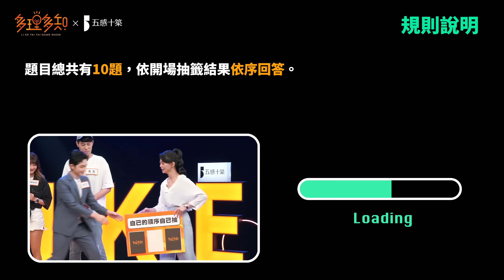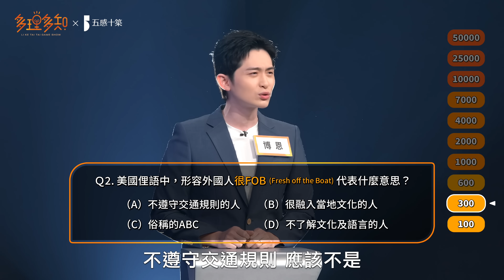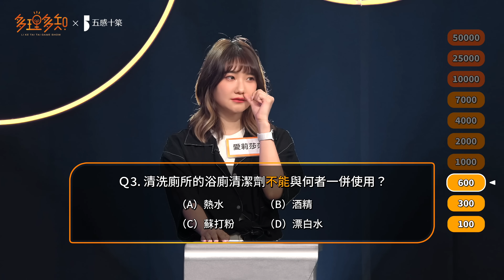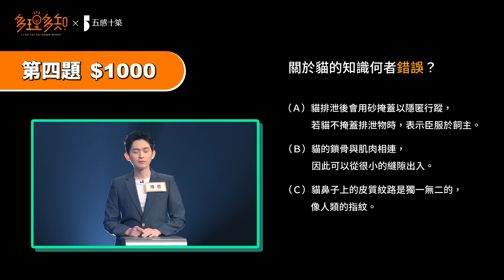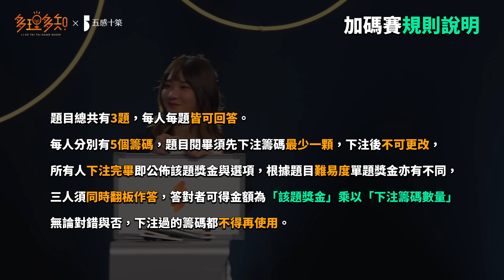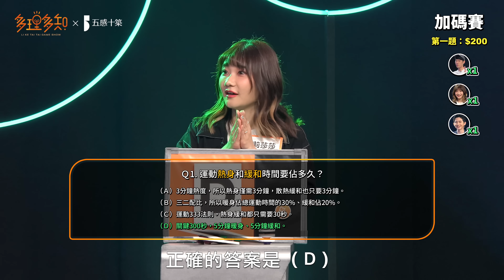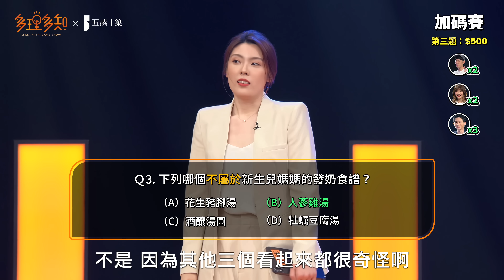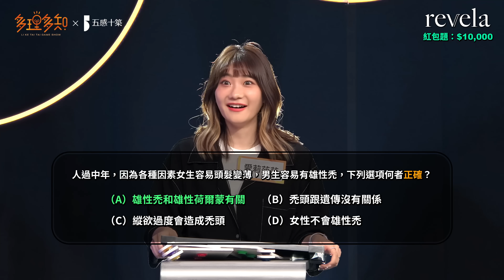[多理多知益智問答節目]第一集根本直接送錢？一字排開學霸陣容擺明來踢館 多理多知 S1 EP1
自信掌握猜題訣竅？錯了就跟國中老師道歉？沒答對回家直接跪兒子？

學霸誇下海口到底是chill還是糗？獎金跟學霸到底哪一個會先被秒殺？

沒有call out、不能復活、完全回歸硬實力的益智節目 多理多知 第一集就這麼重口，後面幾集怎麼辦我就問？

五種感官，十項建築標準。透過嚴謹工法與使命感，為挑剔的您，打造無可挑剔的新世代住宅。了解更多